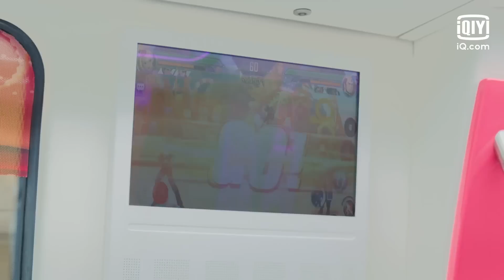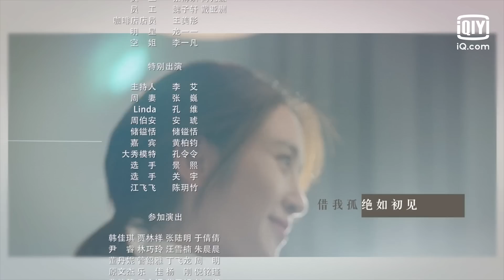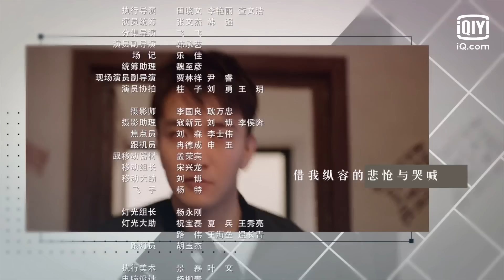Phim Ngôn Tình Hay Năm 2022 | Mua Không Rời Tay Anh Yêu Em Tập 05 | iQiyi Vietnam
Diễn viên chính: Đường Nghệ Hân,Dương Sĩ Trạch
Bộ phim kể về câu chuyện của một người phụ nữ, một người không có chút kinh nghiệm nào trong việc mua hàng thời trang trở thành một người mua hàng siêu đẳng cấp và câu chuyện tình yêu của cô.

Xem Thêm nhiều phim hay khác:
✨Phim Cổ Trang: